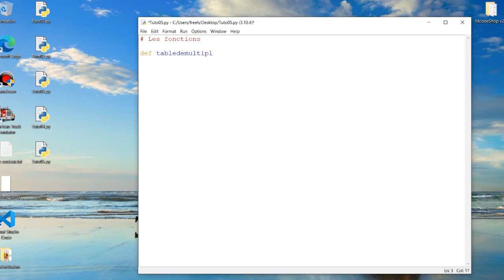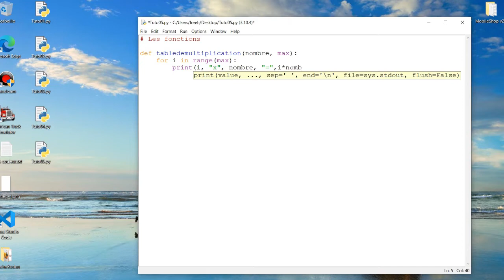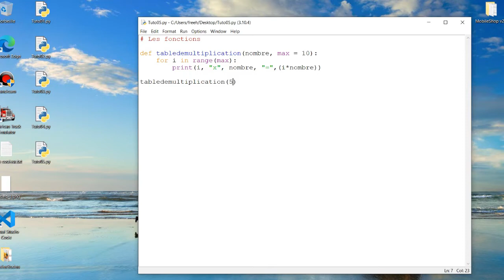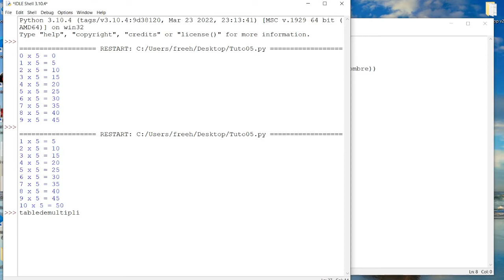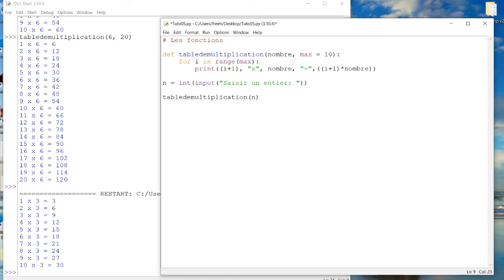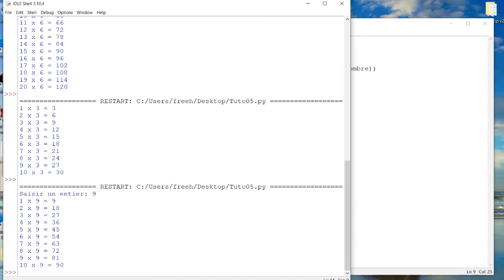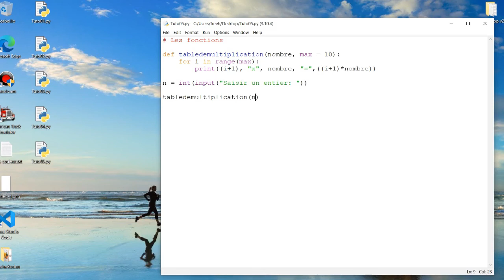Apprendre la programmation en Python - #5 Déclaration d'une fonction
Apprendre la programmation en Python
#5 Déclaration d'une fonction